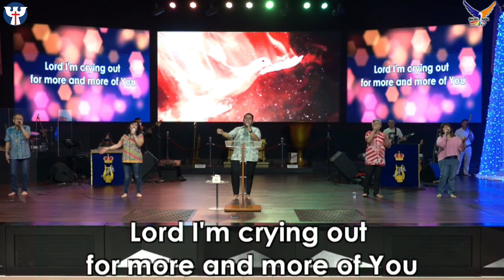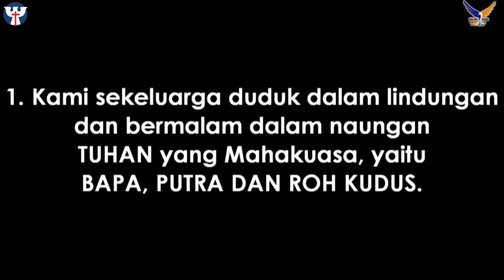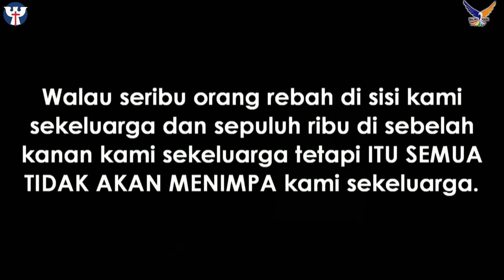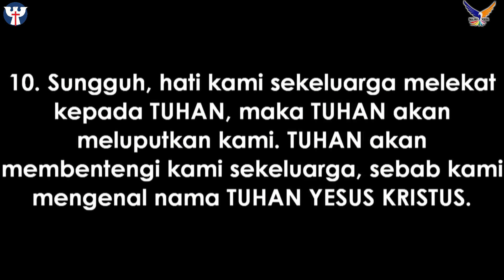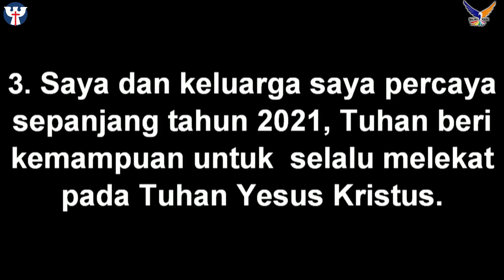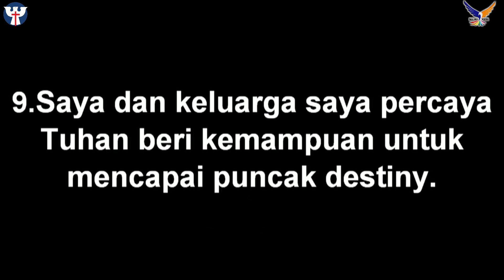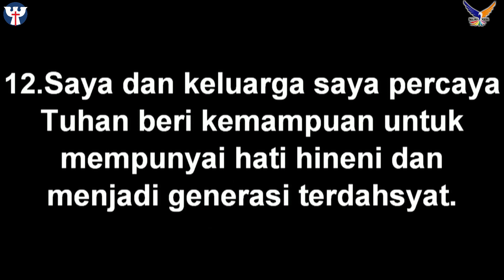PRAISE & WORSHIP PAGI | JUMAT, 26 NOVEMBER 2021